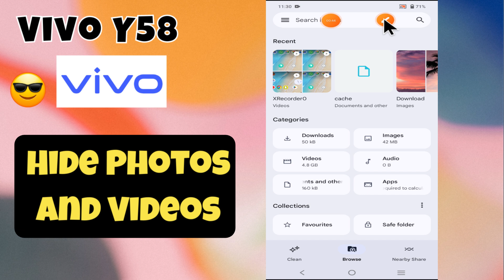Hide Photos And Videos Vivo Y58 || How to set permissions on photos and videos